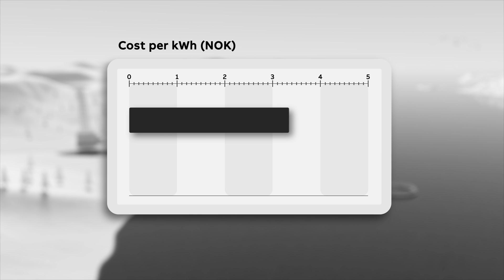Improving aquaculture sustainability using power from shore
Aquaculture is a growing business globally. As demand for more farmed seafood increases, we are looking at how we can help make the farming process more sustainable. In this video we look at how using renewable power from shore can replace the use of diesel fired generators, reducing CO2 emissions and the chance of fuel spills.